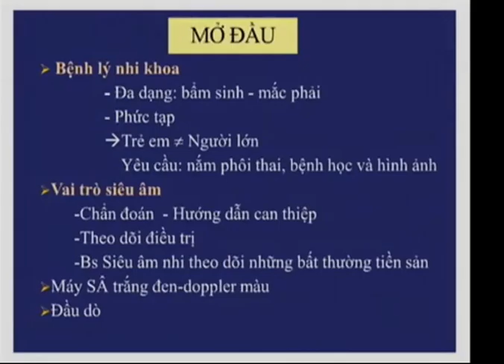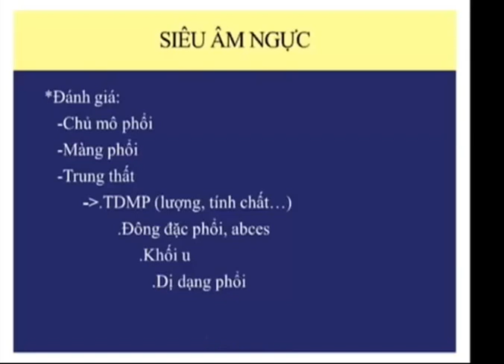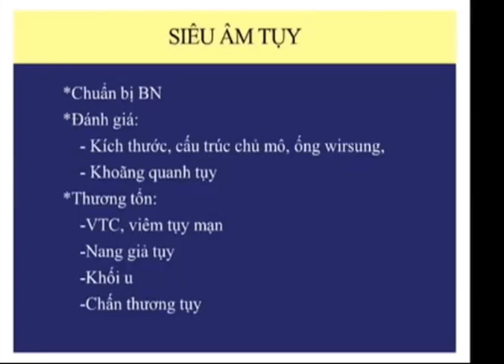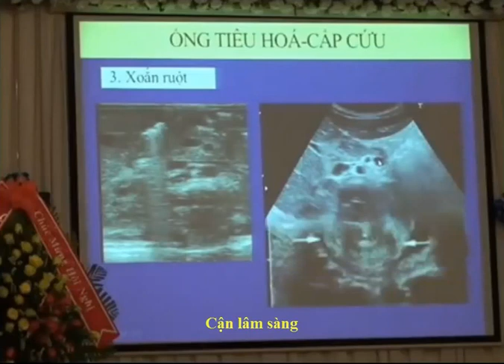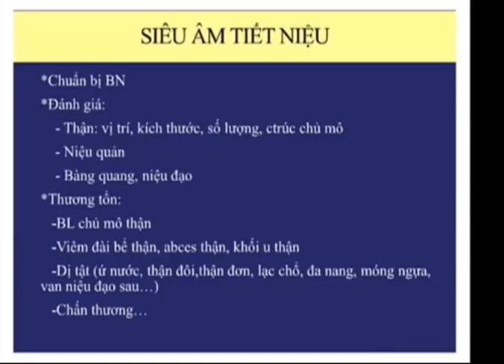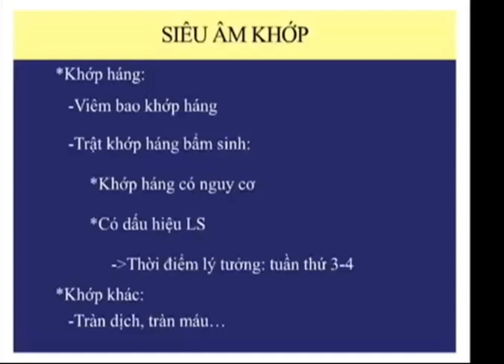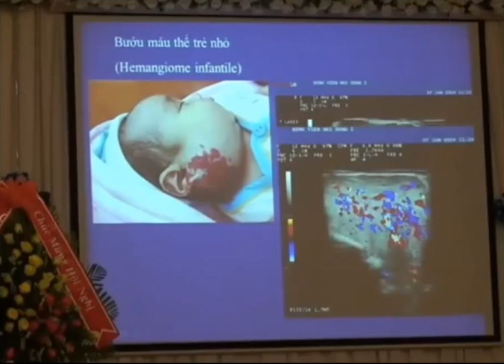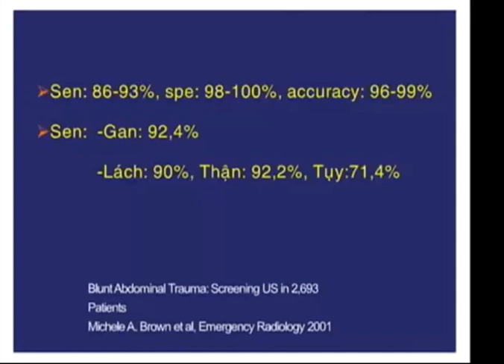Vai trò siêu âm nhi (Bs. Nguyễn Hữu Chí)